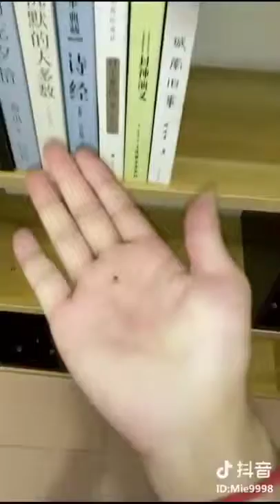【Tik Tok (app)】【Douyin】【抖音】Funny video in tik tok chinadouyin .mp4